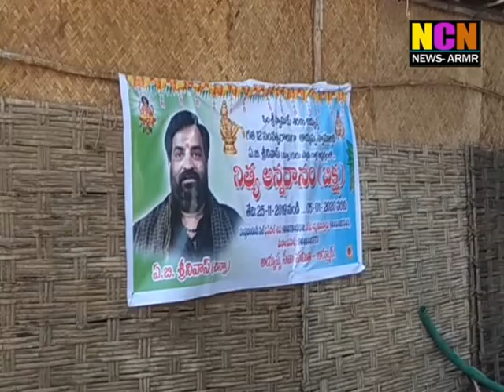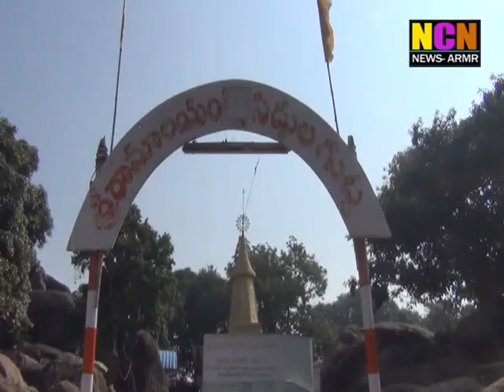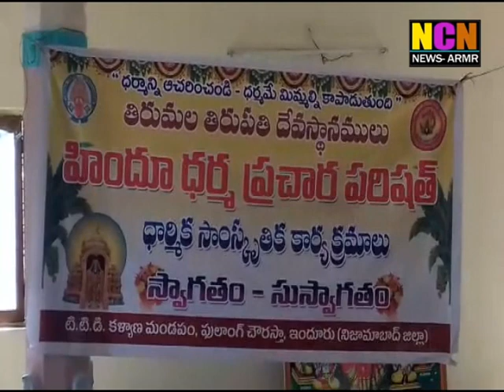NCN NEWS ARMOOR DAILY NEWS 25 11 2019